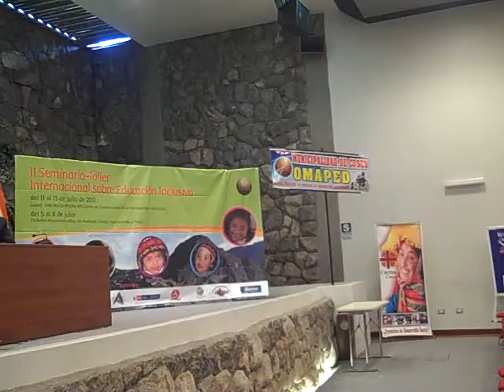Clausura del II Seminario Taller Internacional sobre Educación Inclusiva. Cusco 2011.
Presentación de niños del coro Cultiva Voces, trabajo de la Asociación Cultural Cultiva Perú, en la Clausura del II Seminariio Taller Internacional sobre Educación Inclusiva organizado por la Mesa de Trabajo Regional Interinstitucional por las personas con Discapacidad (METRIDIS). Sala Machupicchu del Centro de Convenciones de la Municipalidad Provincial de Cusco, 13 de julio de 2011.